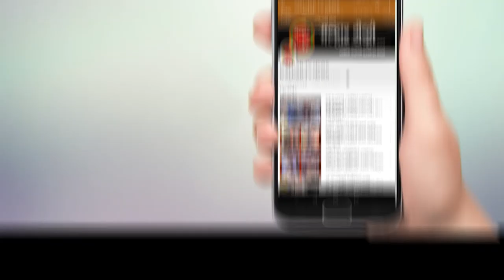हजारो रुपये किंमतीचे सोन्याचे दागिने अज्ञात चोरट्याने केले लंपास !!